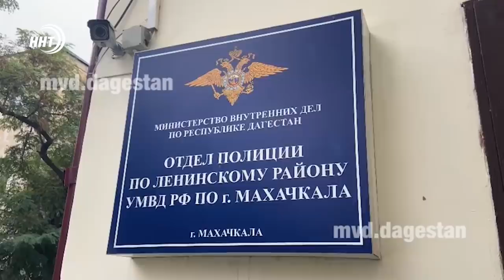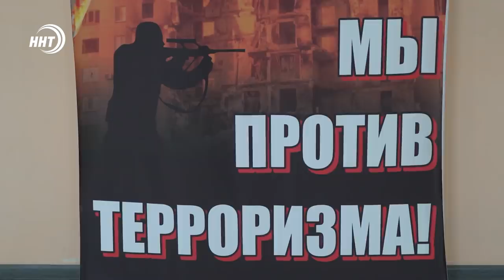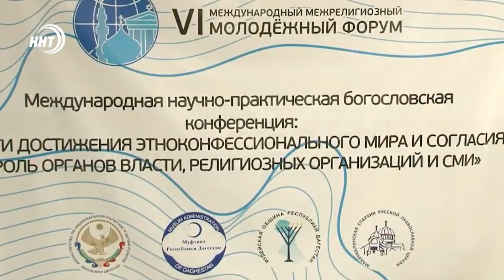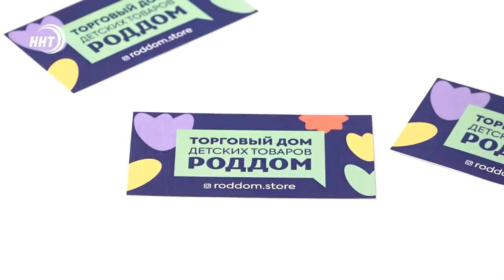Новости Дагестана за 10.09.2021 года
1. Как сеть магазинов «Орбита» решила поддержать автовладельцев с армянскими
номерами смотрите в нашем выпуске...
2. Торговый дом с говорящим названием «РОДДОМ». 5 этажей со всеми необходимыми товарами для детей теперь открыты для покупателей.